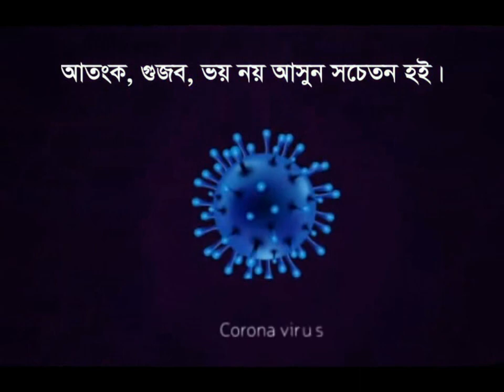বিপন্ন প্রজাতির পাখি ধূসর সারস Endangered species of birds are gray storks- ANIMAL WORLD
SYBSCRIBE TO OUR CHANNEL

বিপন্ন প্রজাতির পরিযায়ী পাখি। দেশে আগমন ঘটে শীতে। হিমালয় পাড়ি দিয়ে মাঝেমধ্যে সিলেটের হাওরাঞ্চলে উপস্থিত হয়। বিচরণ করে জলাশয়ের কাছাকাছি তৃণভূমি, কৃষি ক্ষেত, নদী ও অগভীর হ্রদে। মাঝেমধ্যে হাঁটু পরিমাণ জলে নেমে খাবার খুঁজতে দেখা যায়। খাদ্যের সন্ধানে বের হয় জোড়ায় অথবা বড়সড়ো ঝাঁকে। চলার পথে কারো ফসলের খেতে দলবেঁধে নামলে মুহূর্তেই ফসল তছনছ করে দেয়।

এই পাখিটির বাংলা নাম: ‘ধূসর সারস’, ইংরেজি নাম: ডেমোজিল ক্রেন, দেশে তিন প্রজাতির পরিযায়ী সারস দেশি সারস, পাতি সারস ও ধূসর সারস।

গড় দৈর্ঘ্য ৮৫-৯০ সেন্টিমিটার, ডানা ১৫০-১৭০ সেন্টিমিটার। ওজন ২-৩ কেজি। স্ত্রী-পুরুষ দেখতে একই রকম। মাথার তালু ধূসর। মাথার পেছন থেকে কালো রঙ শুরু করে ঘাড়, থুঁতনি ও গলা হয়ে বুকের ওপর গিয়ে নিচে ঝুলে পড়েছে। চোখের পেছন থেকে সাদা পালক ঘাড়ের ওপর ঝুলে পড়েছে। সারা দেহ গাঢ় ধূসর। ওড়ার পালক কালো। লেজে সাদা-কালো লম্বা পালক, দেহতল গাঢ় ধূসর। অপ্রাপ্তবয়স্কদের চেহারা একটু ভিন্ন।

এদের প্রধান খাবার: শস্যবীজ, ঘাসবীজ, কন্দ, গাছের কচিডগা, ব্যাঙ, টিকটিকি, কাঁকড়া, কেঁচো, মাকড়সা, ছোট পাখি ও কীটপতঙ্গ।

প্রজনন মৌসুমে পুরুষ পাখি স্ত্রী পাখিকে আকৃষ্ট করতে নাচের কসরৎ দেখায়। এ সময় উভয়ে জোরে জোরে দ্বৈত সঙ্গীতের মতো গান গায়। প্রজাতির বৈশ্বিক বিস্তৃতি বাংলাদেশ ছাড়া ভারত, উত্তর-পূর্ব চীন, মঙ্গোলিয়া, তুরস্ক, পশ্চিম ইউরেশিয়া ও আফ্রিকা পর্যন্ত। সমগ্র বিশ্বে এদের অবস্থান সন্তোষজনক নয় বিধায় বাংলাদেশে সঙ্কটাপন্ন বিপন্ন প্রজাতির তালিকায় রয়েছে ধূসর সারস।

এদের প্রজনন মৌসুম এপ্রিল থেকে মে। বাসা বাঁধে জলাশয়ের কাছাকাছি মাটির ওপরে। শুকনো চিকন ডালপালা, লতাপাতা উপকরণ হিসাবে ব্যবহার করে। ডিম পাড়ে ২টি। ডিম ফুটতে সময় লাগে ২৭-২৯ দিন। শাবক উড়তে শিখে ৬ সপ্তাহের মধ্যে।

পরবর্তী আপডেট পেতে লাইক দিয়ে সাথেই থাকুন